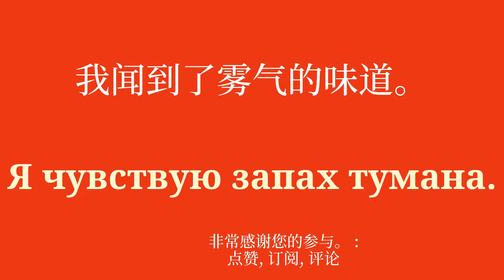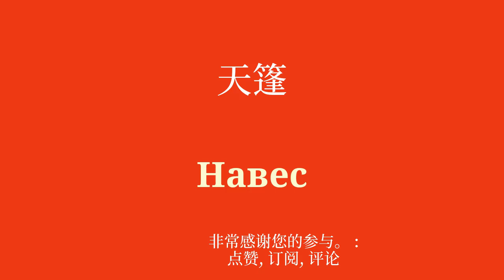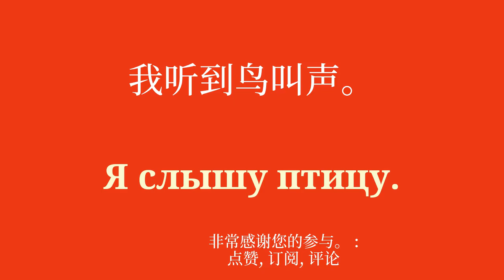8 分钟学习俄语词汇